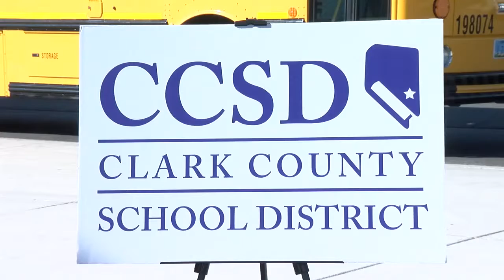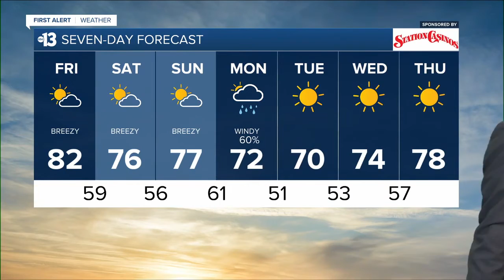KTNV 13 Action News Las Vegas Latest Headlines | October 22, 5am